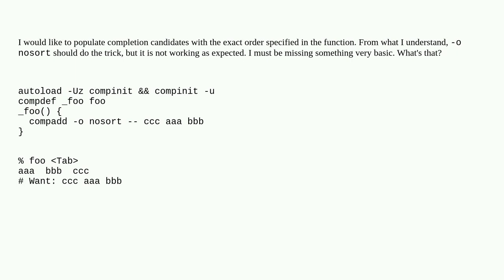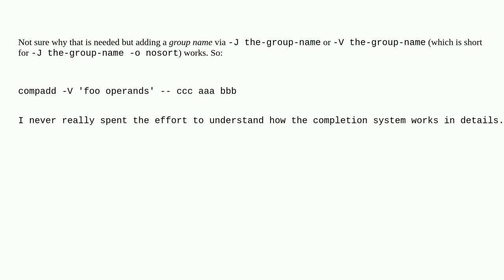Unix: zsh: How to populate completion candidates with specific order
zsh: How to populate completion candidates with specific order

A special thanks goes out to the awesome community

  zsh